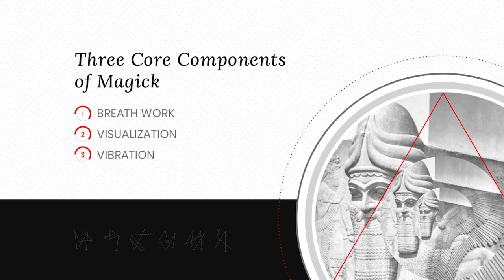Three Core Components of Magick | Damien Echols Explains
Discover how to invoke angelic forces for protection, support, and spiritual awakening. Bestselling author Damien Echols teaches Western magick practices for working with angels and archangels—and revealing your own inner divinity.

For thousands of years, magicians have worked with the power of angels. There’s a reason for this: working with angels is the most consistent, reliable way to get results. What’s more, this is a path of self-transformation to reveal our divine nature.

 For anyone with the desire to create change and a dedication to spiritual awakening, Sounds True presents The Royal Science of Angels online course, taught by Damien Echols.